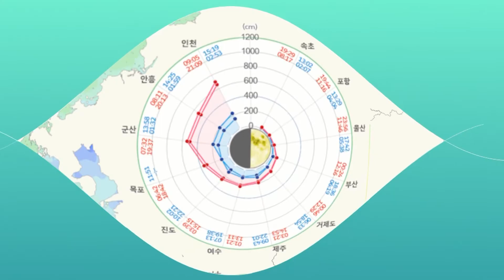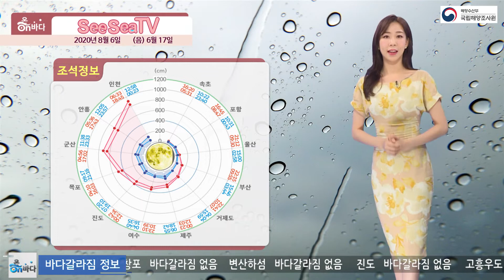[See Sea TV] 8월 6일 전 해상 풍랑특보 발효 / 해양예보 On바다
▶ 기사 원문 :

국립해양조사원에서 전해드리는 ‘see sea TV’입니다.
오늘만큼은 해상활동에 특별히 더 주의를 기울이셔야겠습니다.
전해상에 기상청 풍랑특보가 발효된 상태인데요.
더불어 전국 대부분 지역에 강풍특보가 내려진 가운데
서해안에는 초속 20m 이상의 강한 바람이 불기도 하겠으니까요.
안전사고 없도록 조심하시기 바랍니다.

역시나 대부분 해상에서 바람이
초속 10m 이상 불며 거센 모습입니다.
전국 대부분 지역에 비도 내리겠는데요.
이 시각 자세한 상황 CCTV로 살펴보겠습니다.

먼저 전북에 위치한 군산항입니다.
파도 높게 치고 있는 모습인데요.
초속 15m 내외의 강풍이 불며 파도는 더 거칠어 수 있겠습니다.
바람에 시설물 등이 날리지 않게 신경쓰시기 바랍니다.

이어서 인천항입니다.
비가 내리고 있는 가운데
이곳도 강한 바람으로 CCTV가 흔들리고 있습니다.
파고도 1m 이상 치며 연안에서 거칠게 부서지는 모양인데요.
해안가 접근을 삼가주셔야겠습니다.

황해중부에 자리하고 있는 평택당진항 보시죠.
비와 해무로 인해 가시거리가 짧아져 있습니다.
파도도 꽤 일렁이고 있는데요.
해상 활동 시 각별히 주의를 기울이셔야겠습니다.

대조기의 영향을 받는 기간입니다.
평소보다 만조 시 해수면이 높겠고
또, 물도 빠르게 차올라 유의하셔야겠는데요.
서해안 인천의 고조 시각 오후 6시 45분경으로 예상됩니다.

역시 마산과 성산포에서 침수 주의하셔야겠습니다.
특히 밤과 새벽에 주의단계에 드는 만큼
야간 바다활동 시 각별히 조심하시기 바랍니다.

끝으로 조류정보 알아보겠습니다.
천수만의 조류는 오후 2시 37분경
2.9노트 세기로 빠른 흐름을 보이겠는데요.
이때 유향은 연안으로 유입되는 북 방향이겠습니다.
이상 국립해양조사원 see sea TV였습니다.▶ 제보 안내